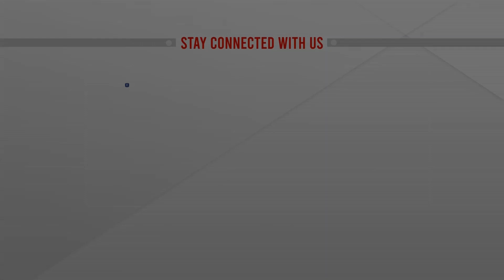রাশিয়া ও ইউক্রেনের সবচেয়ে বড় বন্দি বিনিময় | Russia & Ukraine News | ATN News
রাশিয়া ও ইউক্রেনের সবচেয়ে বড় বন্দি বিনিময় | Russia & Ukraine News | ATN News | bangla news |  bangladesh news | latest bangla  news | latest news | top bangla news